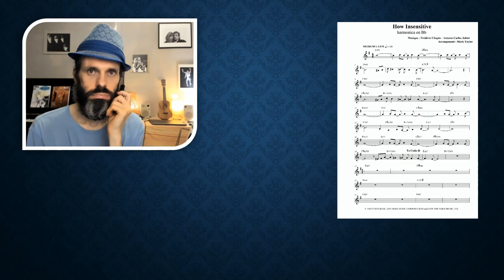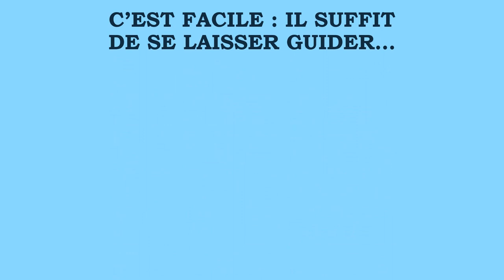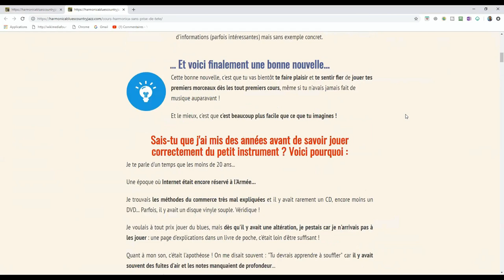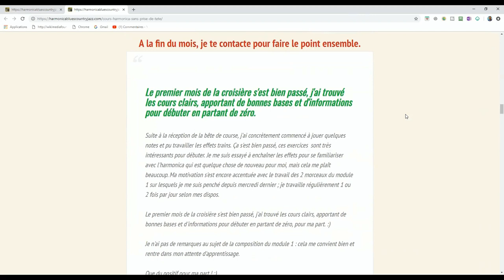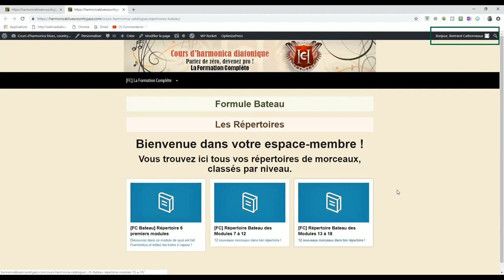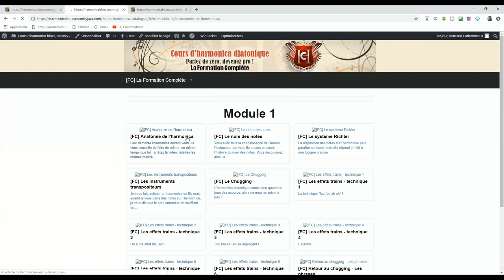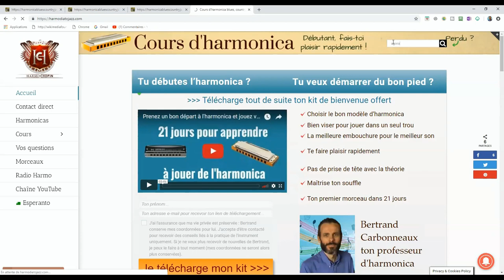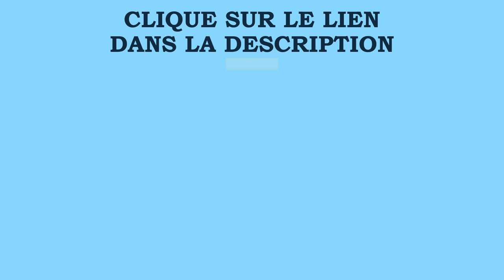Comment prendre des cours d'harmonica en ligne ?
Je t'explique comment t'inscrire à la formation pour bien débuter l'apprentissage du petit instrument, comment accéder à ton espace-membre et comment suivre tes cours efficacement.

Si toi aussi, tu souhaites que je te crée des vidéos sur-mesure, pour répondre parfaitement à tes attentes, à tes besoins, pour résoudre tes difficultés... Remplis ce petit questionnaire (cela va prendre seulement 7 minutes de ton temps, mais ce sera très bénéfique pour toi) :

Dans ce questionnaire, dis-moi ce que tu aimes, ce que tu aimerais trouver et comment je peux t'aider à prendre du plaisir à apprendre la musique !

1. Apprends à jouer ton tout premier morceau country à l'harmonica en moins de 30 jours, même si tu n'as jamais fait de musique de ta vie

2. Pars du zéro absolu et fais-toi plaisir rapidement grâce à la Formation Complète (sans prise de tête) :

3. Maîtrise les 20 notes naturelles et apprends à jouer 12 morceaux faciles dans tous les styles grâce au Cercle des Marins d'Eau Douce

4. Maîtrise les 9 altérations aspirées et apprends à jouer 12 morceaux originaux, qui contiennent des altérations aspirées, grâce au Carré des Plaisanciers

5. Deviens harmoniciste de blues grâce au Clan des Bluesmen

2. Rejoins le groupe Facebook de l'école d'harmonica